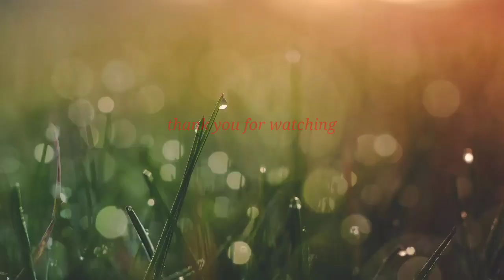Sunday special Raman challenge//2x spicy🌶//Sakun gurung//RB vlog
so link is here guy's